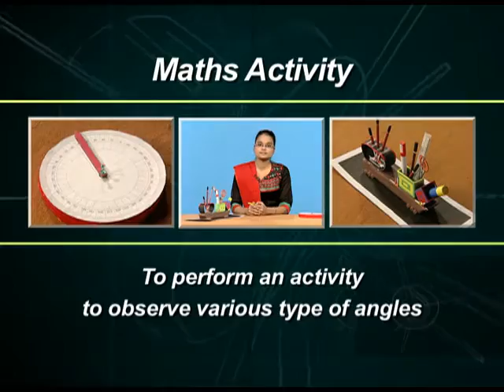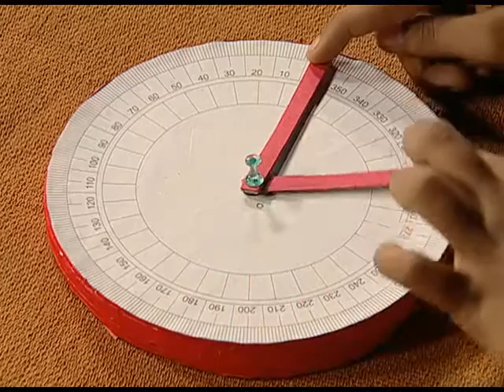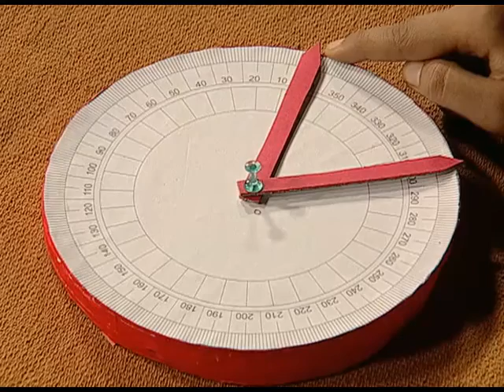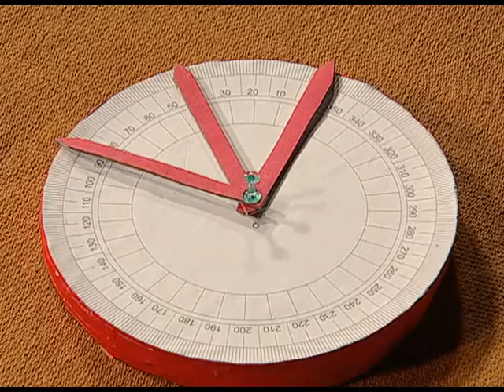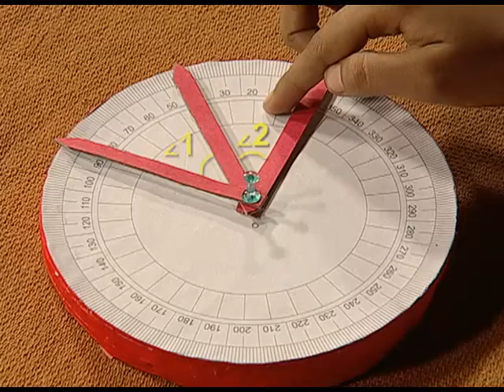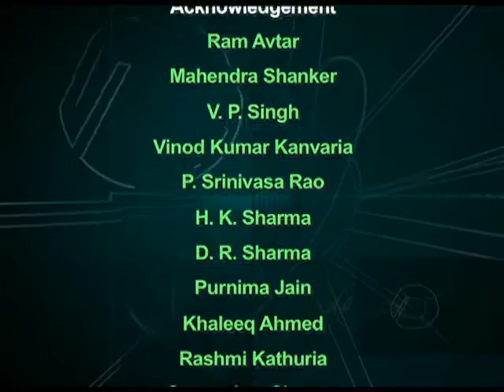NCERT Maths Activity 21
This is a program based on Mathematics; covers an activity to observe various type of angle